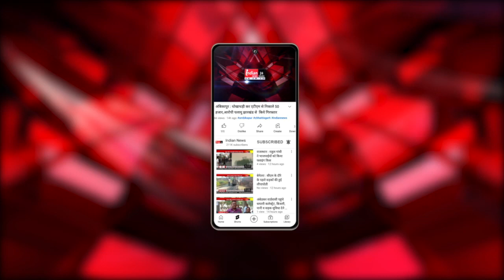Raipur : विकसित भारत संकल्प यात्रा गांव के अंतिम व्यक्ति तक पहुंचेगी - Deputy CM Arun Sao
Our Links